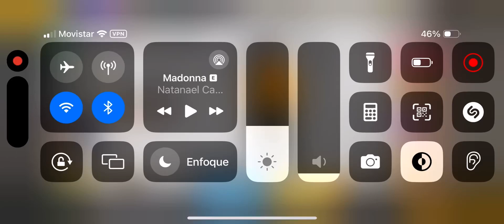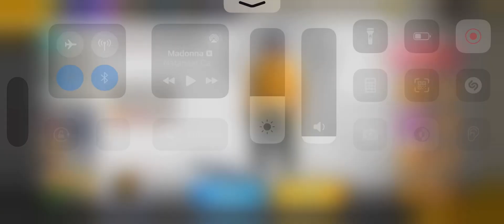Cuento me costó sacarme los angelicales?🤨